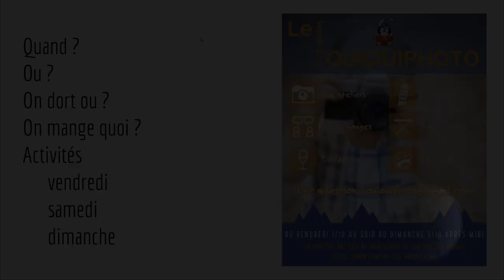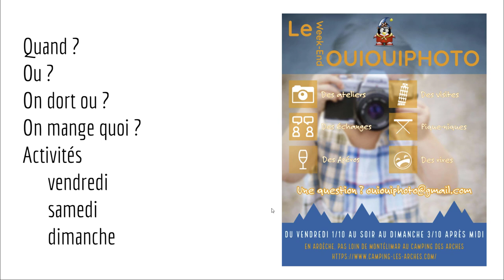Le week end OuiOuiPhoto du Vendredi 1/10 au Dimanche 3/10 2021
Aujourd'hui je vais vous parler du WE OuiOuiPhoto.